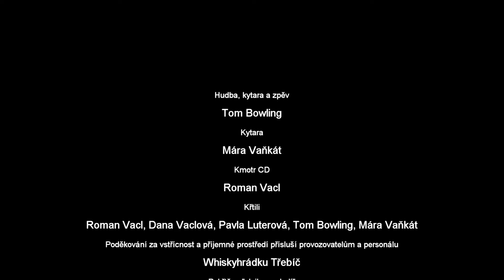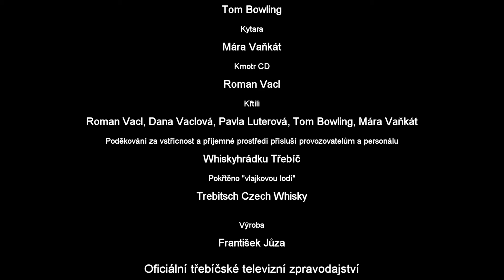Album Jen tak bejt... pokřtěno Trebitsch českou whisky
Tom Bowling vydal ve spolupráci s Márou Vaňkátem nové cédéčko...